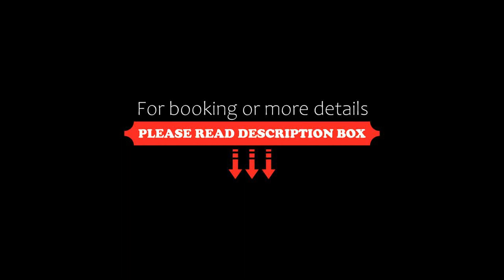Nad Lipami, Szczyrk, Poland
About Property:
Situated 21 km from Bielska BWA Gallery, Nad Lipami features accommodation in Szczyrk with access to a sauna. The air-conditioned accommodation is 2 km from COS Skrzyczne Ski Centre, and guests benefit from complimentary WiFi and private parking available on site.
The apartment features 2 bedrooms, 1 bathroom, bed linen, towels, a flat-screen TV, a fully equipped kitchen, and a terrace with mountain vie...
Property Type: Hotel
Address: Zwalisko, 43-370 Szczyrk, Poland
Searching For
1. Nad Lipami - Szczyrk - Poland
2. Nad Lipami - Szczyrk - Poland Address
3. Nad Lipami - Szczyrk - Poland Rooms
4. Nad Lipami - Szczyrk - Poland Amenities
5. Nad Lipami - Szczyrk - Poland Offers and Deals
Audio Credit:
Track Title: Reasons To Hope
Artist: Reed Mathis